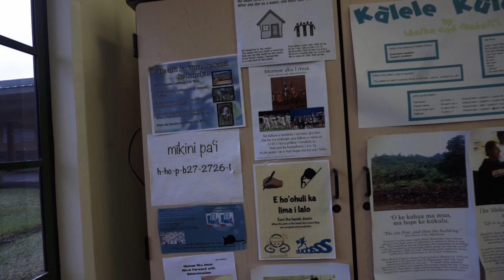Moku A'e Ka Pawa - Episode 2: Keʻelikōlani Art Contest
On Episode 2 of Moku Aʻe Ka Pawa, senior Makaʻala Rosehill talks with Kumu Kalehua about the Keʻelikōlani Art Contest (enter now through January 10) and the prizes that will be awarded for competition winners and all artwork will be featured within some aspect of Hōʻike. A Mokuaekapawa Instagram account will be launching soon with more updates as well as ʻōlelo Hawaiʻi lessons, so keep a look out for that. And Kana Kaloka even dropped by and a beat to wish that everyone had a mele Kalikimaka!

Moku Aʻe Ka Pawa is a talk series designed to build excitement for and present more information about Hōʻike 2020, honoring Keʻelikōlani. It is produced and organized by kumu Kalehua Simeona and shot and edited by senior Kamakana Rodrigues.